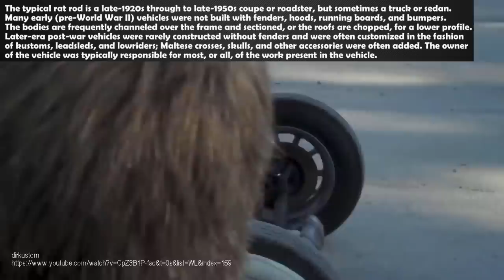Mini Rat Rod Engine Cars Starting Up and Sound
This video features Mini Rat Rod Engine Cars Starting Up and Sound.

We can help you promote your videos and channel with the link in the video and description. With you help we can create great compilations with thousands of views. We will choose the best to be featured in our content. Thanks all the fans for the videos :)

We want to keep most of the original sound in videos so there is no music or voice comments in videos. You can enjoy original engine sounds. Hope you like the videos :)